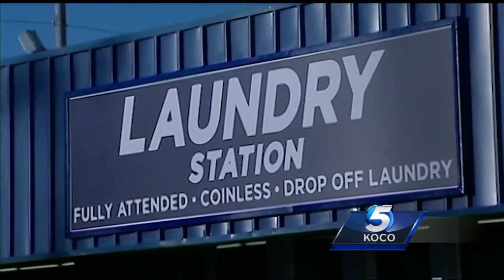Police release 911 tape of person who first saw Del City double murder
The Del City Police Department released the 911 tape of the person who called officers about the double homicide at a Del City laundromat.